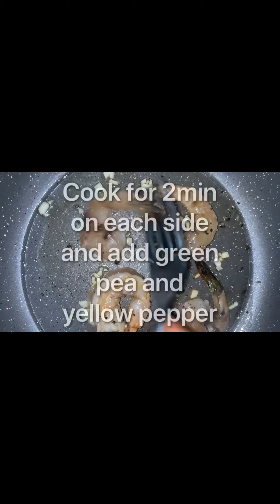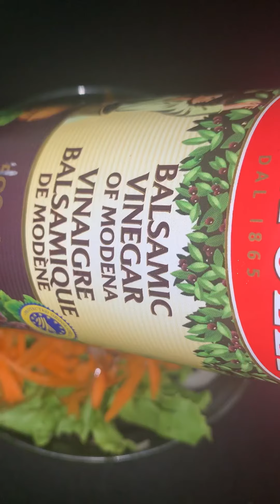Tropical Style Pineapple Jollof With Prawns.